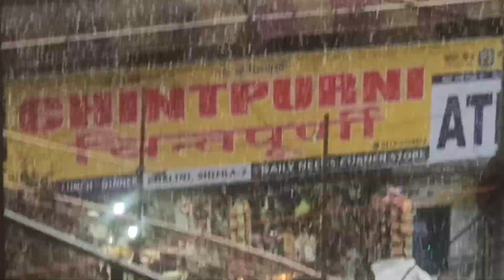Snowfall at Shimla, Khalini wow what's a beauty✨ 💯/💯❄🌨❄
Beautiful Himachal 🌨❄❄🌨❄